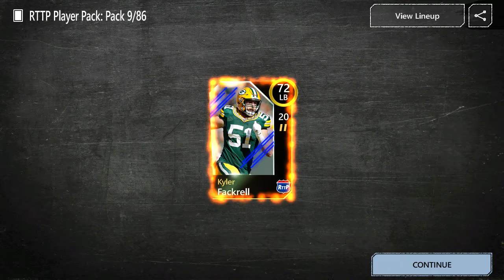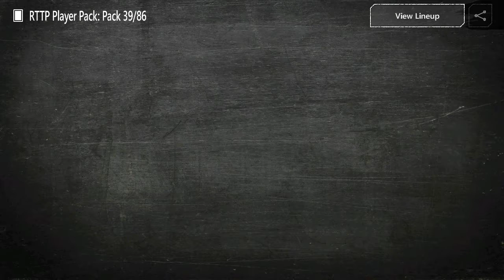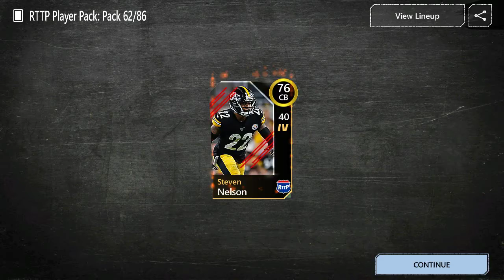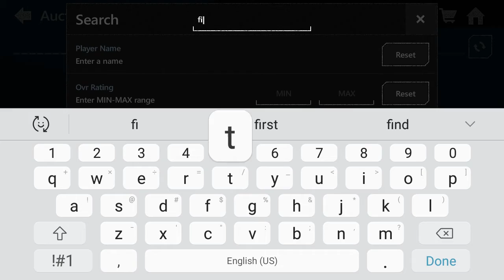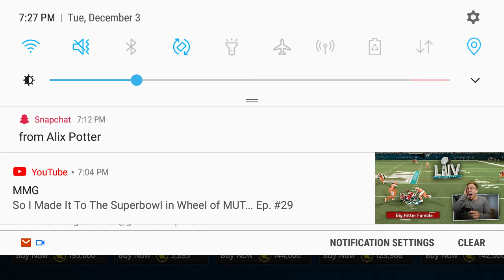100 Packs MM20 (EP.1)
Opened almost 100 packs in MM20